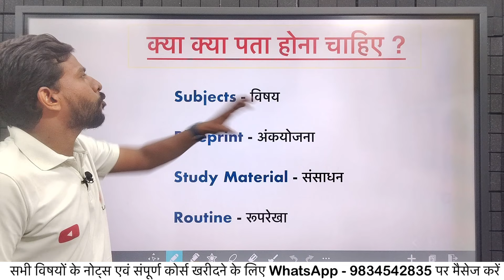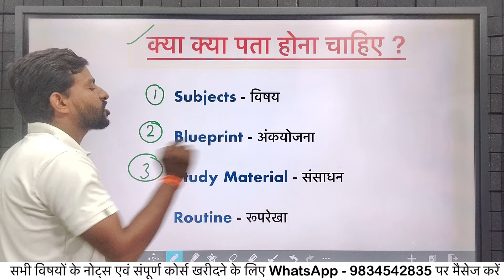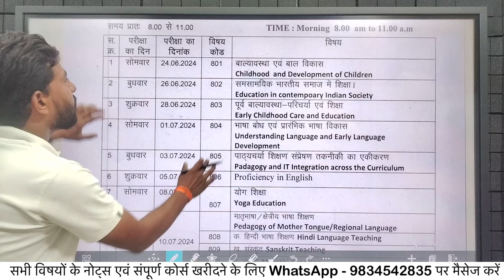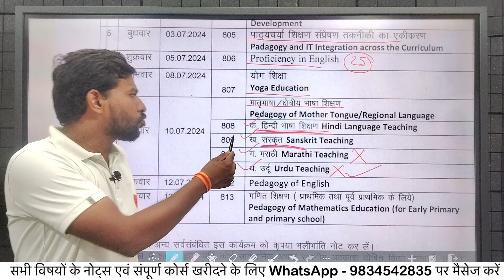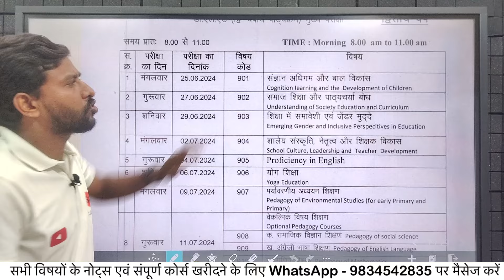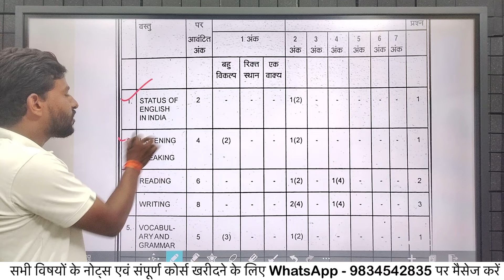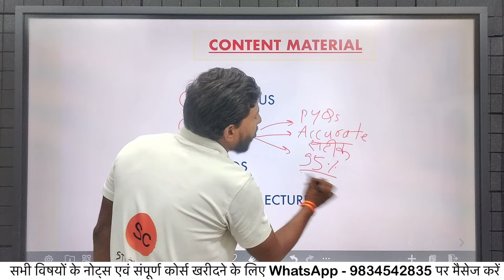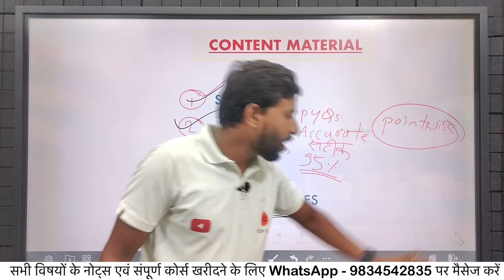mp deled syllabus 2024 - 25 | mp d el ed syllabus with pdf | mp deled subjects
Hii... viewers,
This video is about mp deled syllabus and subjects.

mp d.el.ed new update | mp d el ed first year syllabus | mp d el ed syllabus with pdf | Study Class

                  Study Class